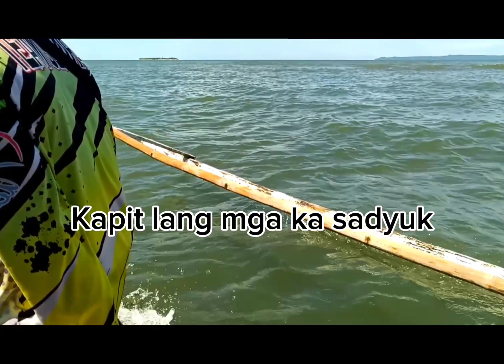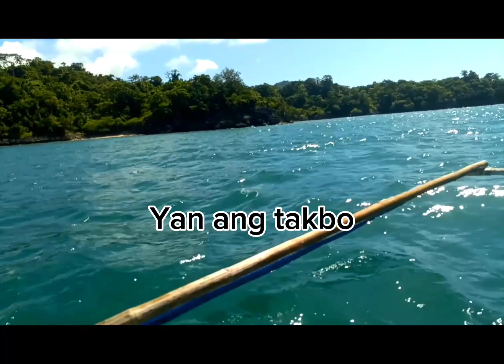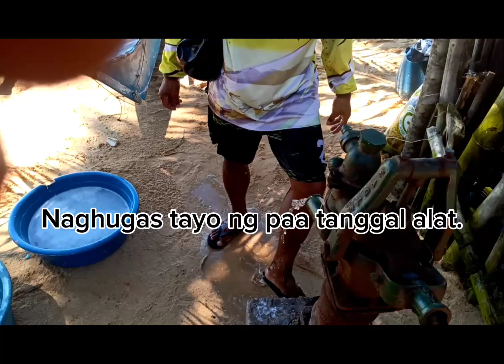Sumakay ng bangka papuntang Brgy. Alibog, Magsaysay,Occidental Mindoro.